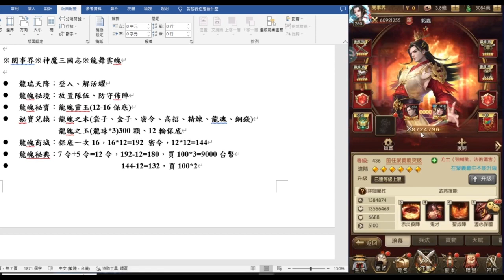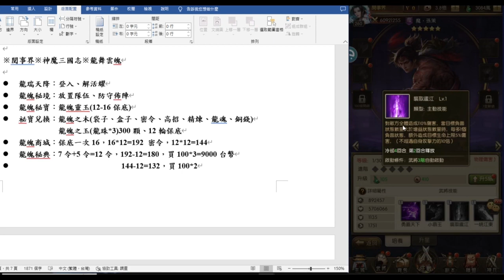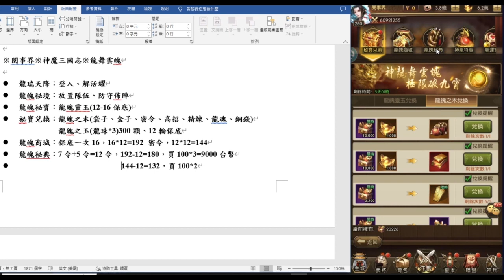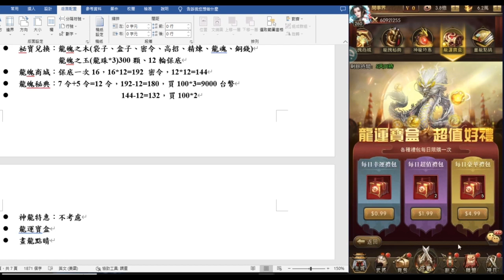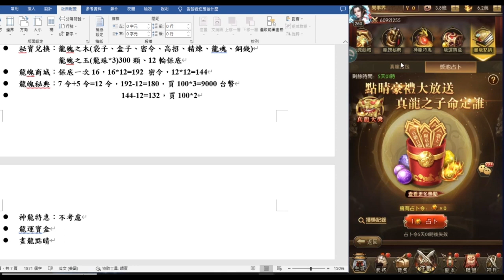※閱事界※神魔三國志※龍舞雲魄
分享一下 神魔三國志
歡迎斗內閱事界 請我喝一杯飲料
支持一下歐
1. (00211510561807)